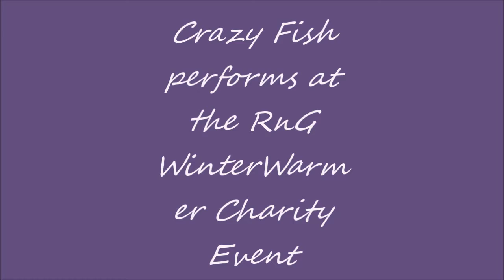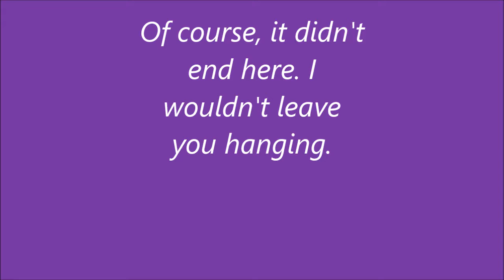Crazy Fish at the RnG Winter Warmer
RnG events hosted a charity event to collect warm cloths and funds for the vulnerable. All the partners and artists offered themselves for free towards the cause.

This is a great example of how Zambians unite to solve issues in the community. I hope this becomes an annual event because we had so much fun.